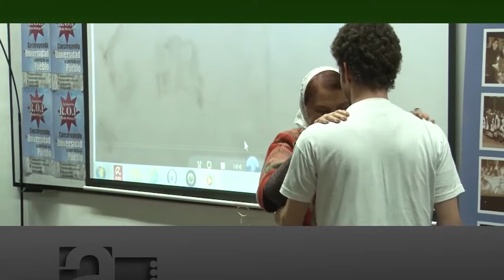Taty Almeida - AP 95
Entrevista a Taty Almeida, integrante y referente de la Línea Fundadora de Madres de Plaza de Mayo. En esta charla para nuestro programa se refirió a su histórico reclamo de memoria, verdad y justicia, y, a cómo ésto cobra un nuevo valor a partir de los juicios por delitos de lesa humanidad que se están realizando en el país.